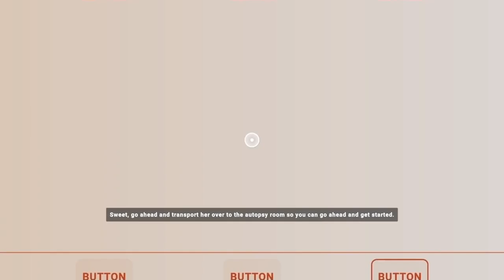Playing "AUTOPSY OF JANE DOE" (RECROOM)